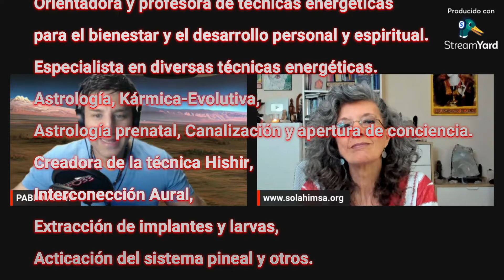Sol Ahimsa. "Las secuelas de los dioses"